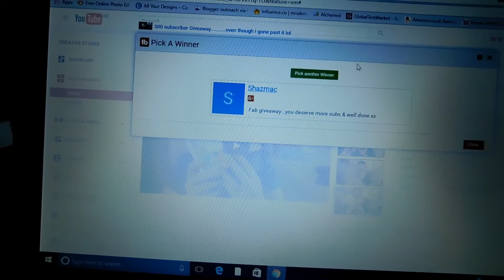500 Subscriber Giveaway Winner Is...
Hi Beauties
This probably the shortest video I have ever uploaded lol.

Thank you all so much for entering and all the support you give me.

Till next time beauties
Always do what makes you happy
Mrs Dimples Beauty

Last 5 videos.

Lighting.
Neewer. Table top stand light from this set.

Editing
Wondershare Filmore.

Mrs dimples beauty.